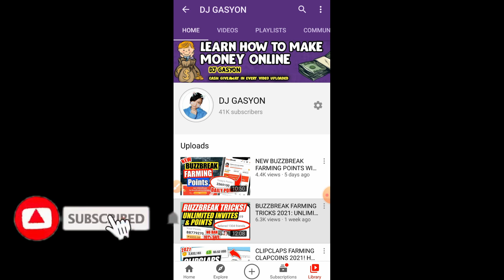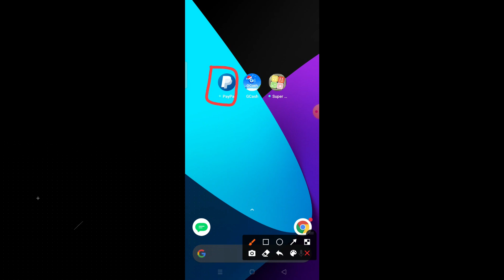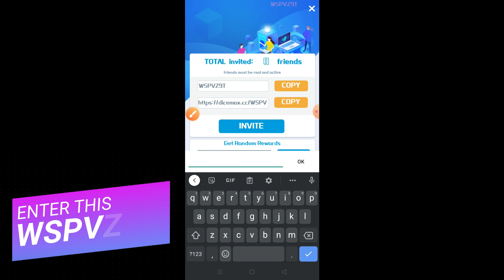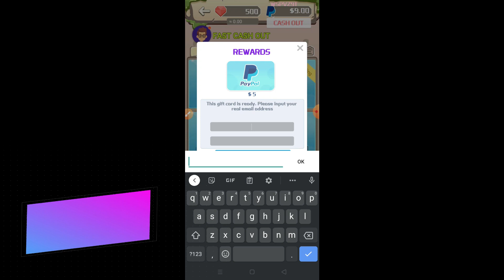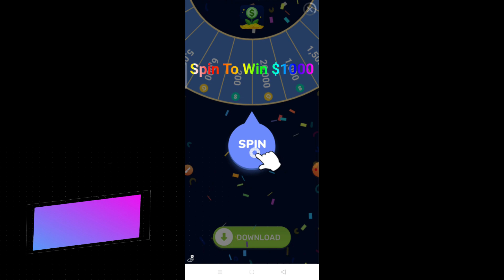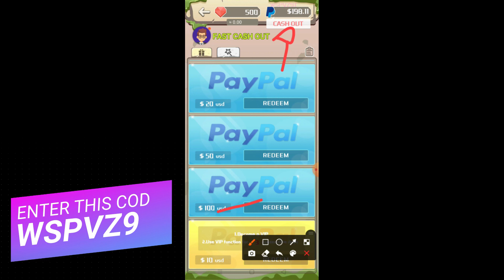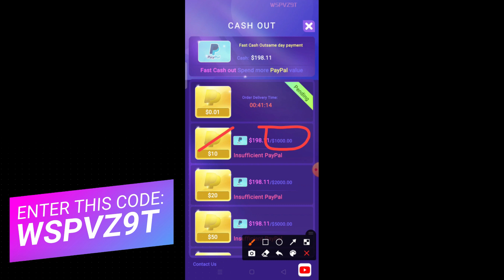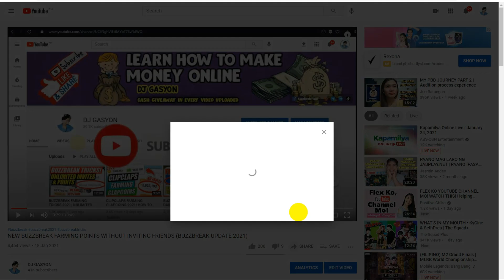WITHDRAW AGAD AFTER SIGN UP! LEGIT PAYING APPS 2021 PHILIPPINES (HOW TO EARN MONEY IN GCASH 2021)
‼️First Comment ng 2 lucky Letters will win 20 pesos +20 pesos Comment the hidden # on the video‼️

WITHDRAW AGAD AFTER SIGN UP! NEW PAYING APPS 2021 (HOW TO EARN MONEY IN GCASH 2021)

Paanu Manalo ng 20 php giveaway on our Next Video? (+ Worth 1000 pesos Giveaways on our Facebook

✔️ First Comment with the 2 lucky letters that I mentioned during premier will win 20 php
✔️ Comment your gcash mobile number

(Announcement of Raffle Draw Winners will be posted on our Telegram Channel and Facebook Page)

SPECIAL ANNOUNCEMENT!
Gusto nyo ba ng Instant P110? no need invite mag re-register lang kayo 👇

• Register in Diskartech for extra P10:
diskartech.ph
Enter this code and get P10:
AAGU5176

NOTE:
•Need ng ID para maverified ang account nyo
•At kapag verified kana instant you will get ng P100
•Pweding pang load agad or cash out sa any remittance like palawan at MLhuiller